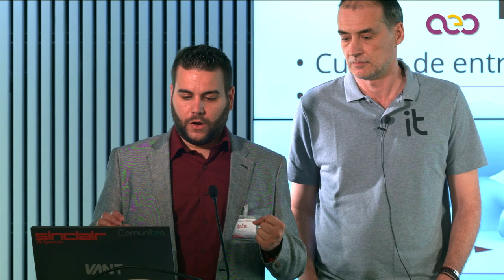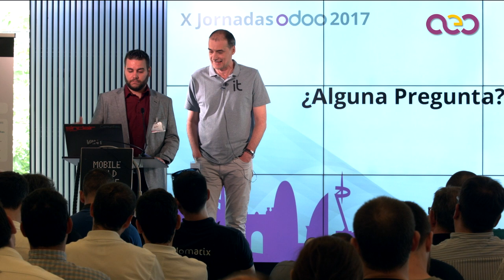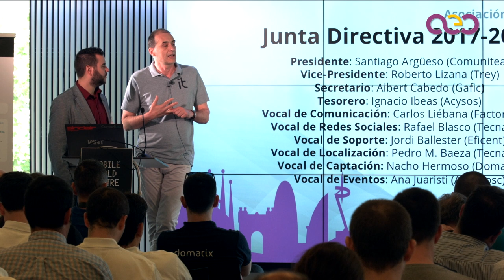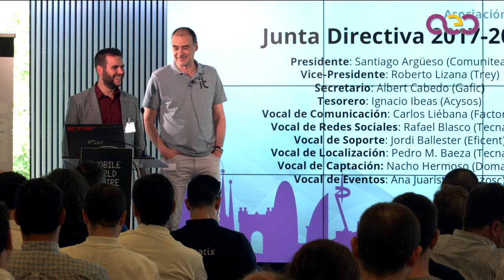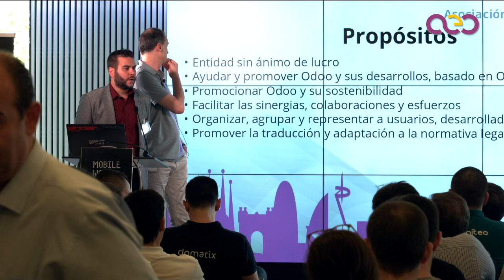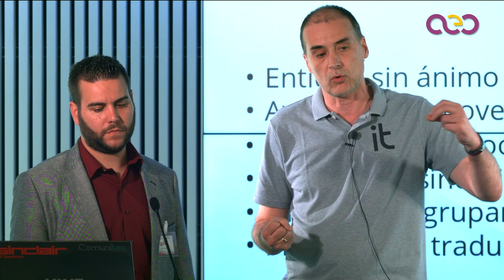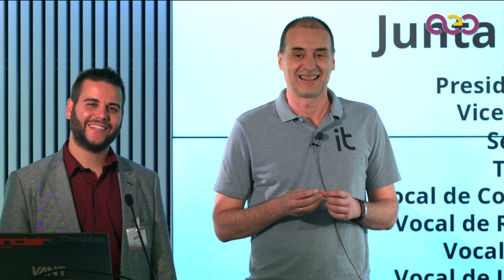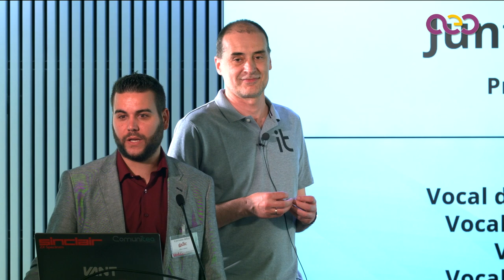Asociación Española de Odoo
Presentación de la Asociación Española de Odoo, así como:

- Estatutos
- Objetivos principales
- Asociados
- Órgano de Gobierno y asamblea
- Junta directiva